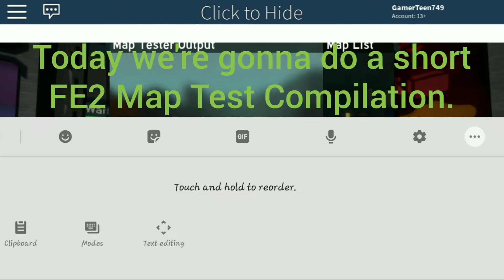FE2 Map Test Compilation #1: Winter Maps | Roblox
Music used (In order):
TheDiabolicalWaffle - 90's Kid

Map ID's (In Order):
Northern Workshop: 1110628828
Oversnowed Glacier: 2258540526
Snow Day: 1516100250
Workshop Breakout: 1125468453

⭐ROBLOX⭐:
Roblox user: GamerTeen749

💎Buy my Official Roblox Merch💎:
Hoodie:

Have a great day/night, and be safe. ;)